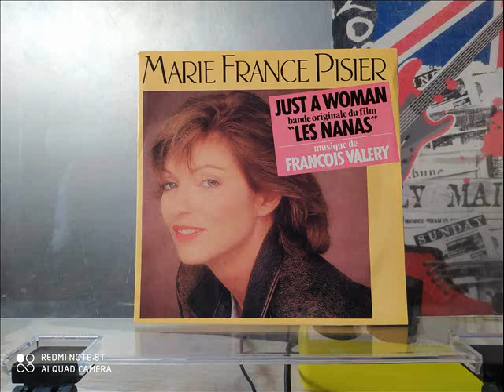Marie-France Pisier : Just a woman [BO du film "Les Nanas"][1985]